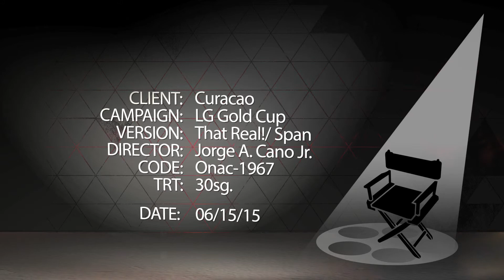LG, That Real (Español)